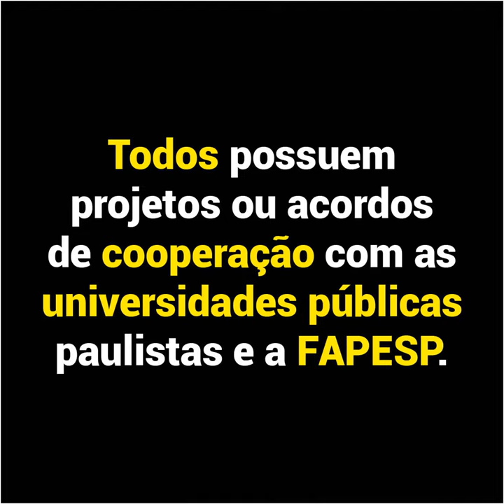FAUUSP contra o PL529/20 | Quem o projeto de lei atinge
Os professores Renato Cymbalista e Gustavo Curcio contribuem para nossa campanha com este vídeo contra Projeto de Lei PL529/2020 e suas ameaças ao sistema público paulista de ensino, pesquisa e extensão a partir do vídeo elaborado para a campanha.

MANIFESTO DA EGRÉGIA CONGREGAÇÃO DA FACULDADE DE ARQUITETURA E URBANISMO DA UNIVERSIDADE DE SÃO PAULO SOBRE O PROJETO DE LEI 529/2020

A Congregação da FAUUSP, reunida em sessão ordinária dia 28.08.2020, vem a público manifestar-se acerca do Projeto de Lei PL529/2020, encaminhado em regime de urgência pelo governador do estado à Assembleia Legislativa, o qual prevê, no seu artigo 14, que o “superávit financeiro apurado em balanço patrimonial das autarquias, inclusive as de regime especial, e das fundações, será transferido ao final de cada exercício à Conta Única do Tesouro Estadual” e que tal transferência pode ocorrer sem a deliberação dos órgãos colegiados das entidades.

Esta proposta afeta diretamente as universidades públicas estaduais paulistas e a FAPESP na sua autonomia financeira, administrativa e acadêmica, ao inviabilizar planejamentos plurianuais essenciais para a consecução das atividades de ensino, pesquisa e extensão que caracterizam a excelência destas instituições públicas. Excelência demonstrada pelo amplo reconhecimento internacional. A qualidade do sistema paulista de ensino, pesquisa e extensão é exemplar e coloca o estado de São Paulo como referência de sucesso. A PL529
ameaça a continuidade deste projeto.

As universidades são responsáveis por arcar com seus custos (pessoal e custeio) por meio de planejamento que inclui a oscilação do ICMS, imposto responsável pela maior parte dos recursos recebidos do governo do estado. Ao longo destes 31 anos de autonomia, as universidades honraram seus compromissos sem necessidade de acréscimos orçamentários, pois podem realizar planejamentos plurianuais. Desde 1989, quando foi garantida sua autonomia financeira, as universidades são responsáveis pelo pagamento das aposentadorias de seus servidores. A USP destina quase 30% dos recursos de sua folha de pagamentos a estas aposentadorias.

Não menos importante o PL529/2020 interfere na autonomia administrativa das universidades ao permitir o recolhimento de recursos sem a aprovação dos colegiados responsáveis pelos mesmos.

A prática de mais de três décadas demonstrou que apenas com a autonomia financeira, administrativa e acadêmica é possível a busca da excelência, por meio do planejamento de médio e longo prazos. A ciência não se produz anualmente. O desmonte decorrente do atual projeto de lei é inaceitável, sobretudo em momento no qual a universidade tem demonstrado sua eficiência e papel imprescindível na elaboração de políticas públicas que salvaguardam a vida de milhões de pessoas, como temos acompanhado nas ações de combate à pandemia COVID-19.

A excelência das universidades públicas paulistas, além de ser consequência de sua autonomia, é também resultante dos rígidos princípios de meritocracia adotados e de governança, os quais têm melhorado muito nos últimos anos. A existência de uma agência de fomento como a FAPESP, regida pelos mesmos princípios, completa o vigor e excelência do sistema público paulista de ensino e pesquisa.

A PL529/2020, e sobretudo seu artigo 14, eliminam os princípios que têm garantido este destaque ao estado de São Paulo perante o restante do país e do mundo.

As universidade públicas paulistas e a FAPESP configuram um sistema de ensino, pesquisa e extensão construído, ao longo de décadas, e fundado nos pilares da qualidade, responsabilidade e mérito. Não há emergência que justifique a desestruturação deste patrimônio científico único. Por isso, reivindicamos a supressão do artigo 14 e a manutenção da autonomia universitária.

Congregação da Faculdade de Arquitetura e Urbanismo da
Universidade de São Paulo, aos 28 de agosto de 2020.

Duração: 0:22

Imagens
Renato Cymbalista e Gustavo Curcio

Edição
Carlos Crivelaro

Produção
Martina Gonçalves Lemos

Seção Técnica de Assistência e Divulgação Institucional
José Pereira da Silva Neto
Ana Carolina Coelho

Orientação de Pesquisa
Prof.ª Dr.ª Nilce Cristina Aravecchia Botas

Coordenação Acadêmica FotoVideoFAU
Prof.ª Dr.ª Sara Miriam Goldchmit